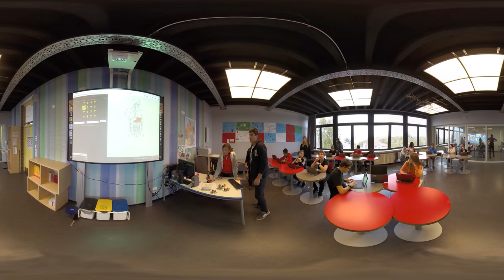Gemeinschaftsschule Bellevue, Saarbrücken: Wie sieht Unterricht mit digitalen Medien aus?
In der Werkstatt schulentwicklung.digital arbeitet das Forum Bildung Digitalisierung mit Schulen zusammen, die einen Wandel der Schul- und Lernkultur hin zum Einsatz digitaler Medien begonnen haben und dies bereits auf Ebene ihres Schulprogramms, unabhängig von dem Engagement einzelner Lehrkräfte, verankert haben. Einzelne von Ihnen besuchen wir mit der Kamera und stellen Sie vor.

Mit einer 360°-Kamera waren wir an der Gemeinschaftsschule Bellevue in Saarbrücken und haben fünf verschiedene Unterrichtssituationen mit digitalen Technologien begleitet. Ein Film zum Umschauen und dabei sein.

Forum Bildung Digitalisierung, Oktober 2017